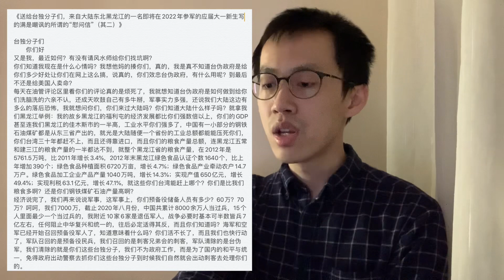解放台湾是和平还是武统他不在乎，因为真正在乎的人已经不在了。（Vlog 337 - 今天祖国统一台湾了吗？）